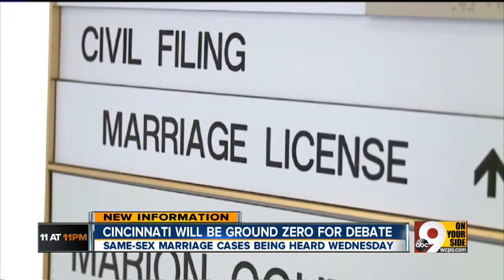Interfaith service held ahead of same-sex marriage court hearings in Ohio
On Sunday, the organization Why Marriage Matters Ohio held an interfaith prayer service at Christ Episcopal Church Cathedral in downtown Cincinnati. A rally will he held Tuesday in downtown Cincinnati, hours before a hearing on several cases in the U.S. Sixth Circuit Court of Appeals.